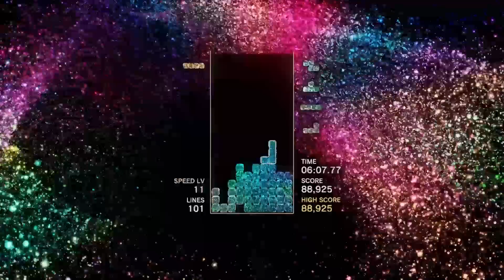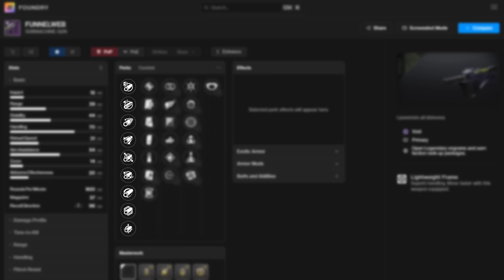What Happens When RNG Goes BAD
Bungie got caught having some issues with their RNG. So what went wrong, and how did they fix it?

Join me while we dive into random number generation for games, and what can happen when it quietly goes wrong behind the scenes, using the juicy details of Destiny 2's recent perk RNG issues as a case study!

0:00 - Cold Open
1:16 - What is RNG?
3:14 - How is Randomness Generated?
8:46 - The Bug, Explained
12:22 - The Fix